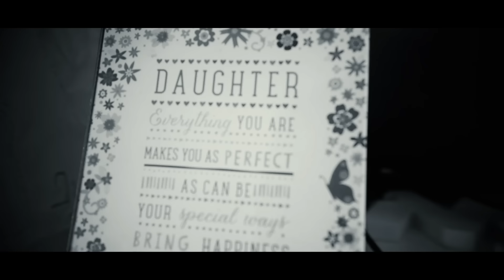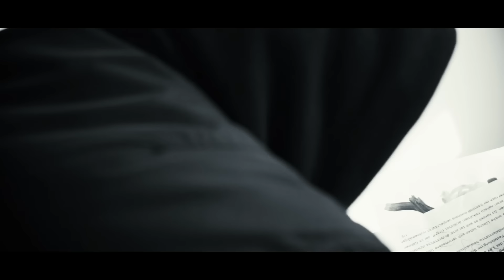AFROB - ”Eins noch …” (OFFICIAL VIDEO)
Checkt hier das Musikvideo zu "Eins noch ..."

Rolle mit Hip Hop Nachholtour 2021 Teil 2
15.5 Karlsruhe-Kunst/Kulturnacht
16.5 Reutlingen-Franz.K
17.5 Erlangen-E-Werk
18.5 Düsseldorf-Zakk
19.5 Hannover-Musikzentrum
21.5 Augsburg-Musikkantine
22.5 Sursee-Braustation
23.5 München-Ampere
25.5 Dortmund-Junkyard
26.5 Münster-Skaters Palace
27.5 Marburg-KFZ
28.5 Gifhorn-Unser aller Festival

Kamera / Regie : Emmaunel Jansen & Jannick Zebrowski
Edit : Thomas „Jakebeats“ Hof